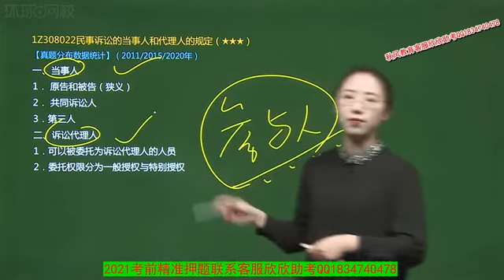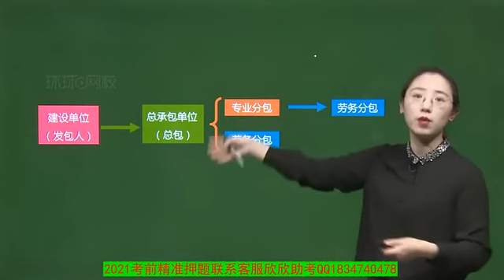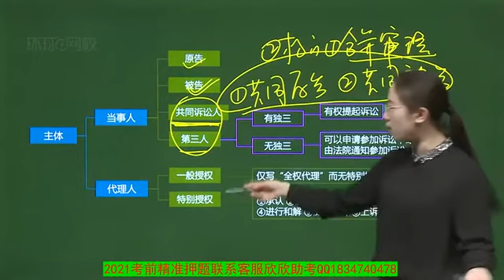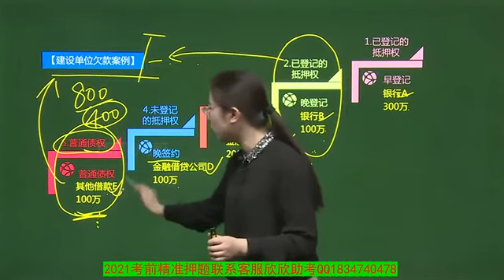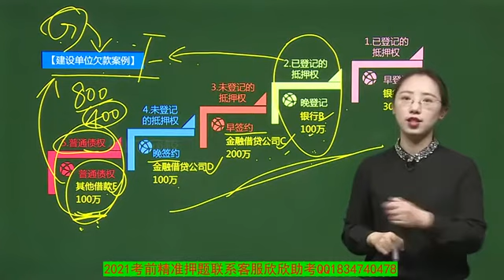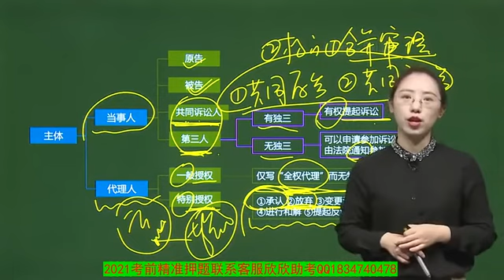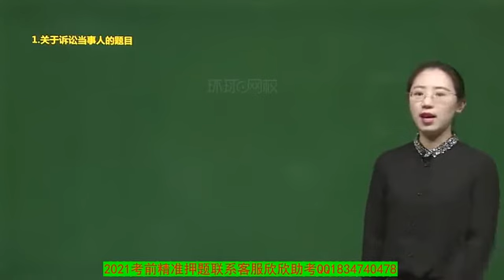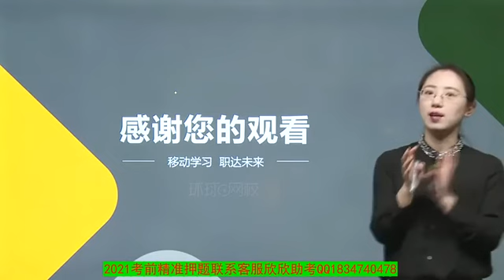2021年一级建造师 《建设工程法规及相关知识》新教材 基础精讲班 HQ网校 王丽雪 67讲 民事诉讼制度（主体）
2021年一级建造师 《建设工程法规及相关知识》新教材 基础精讲班 HQ网校 王丽雪 本频道资源来源于网络，资源仅供学习参考，不得用于商业用途，本频道不承担任何版权问题。请在下载后24小时内删除。如不同意本条款请勿使用，谢谢合作！